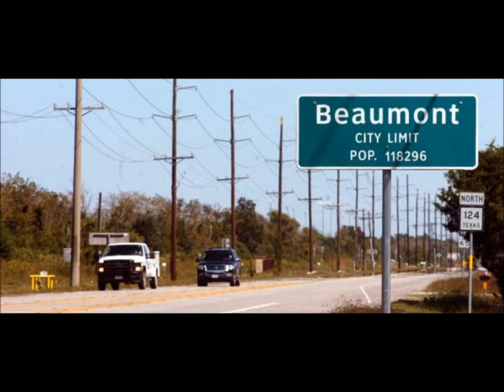Beaumont Texas - Ronnie_B ft. LinePushaz T.C. & BlackNation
Beaumont Texas (LikeKlockWerk) Mr_SFSH. BMT From Mixtape: Live 4 Experience